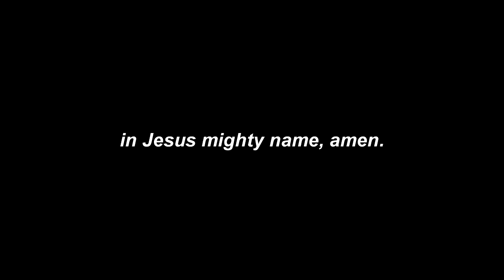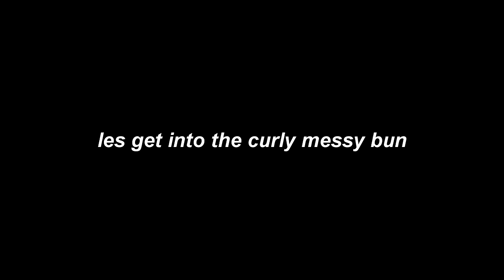HOW TO DO A UPDO BUN ON A SYNTHETIC WIG | amirajestiine ♡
watch in HD for better enjoyment!.

hi gal pals! thank you for watching! this is definitely an old video but, it still holds value for sure. yes, you can do an updo hairstyle on your synthetic wigs,. yes, they can handle heat. sensationnel and outre are good examples of brands that you can try this hairstyle with. i hope you learned something! ✨🫶🏾